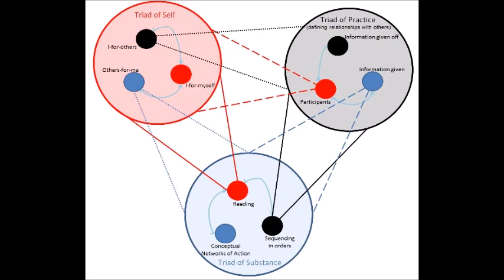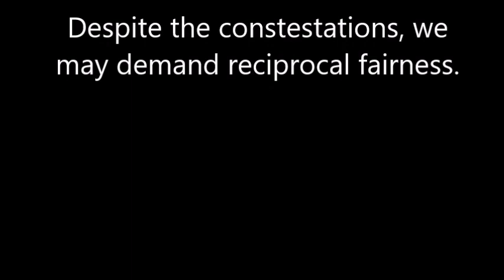The Social Construction of Morality part 1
Steven Lukes (2010) 'The social construction of morality?' chapter 29 in S. Hitlin and S. Vaisey eds. Handbook of the Sociology of Morality, pp. 549-560. Springer